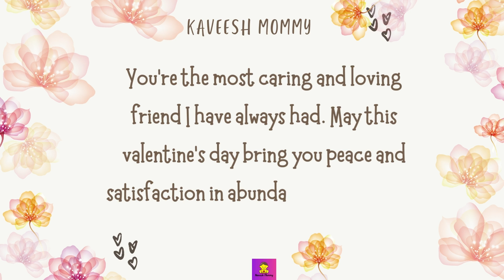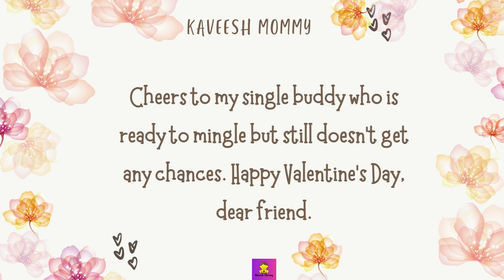Valentine’s Day wishes for Friend Best Valentine Day Messages WITH IMAGES KAVEESH MOMMY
If you are having trouble figuring out what to write in a Valentine’s Day Card for Friend?

Then let us inspire you with these Valentine Day messages for friend and Valentine’s Day wishes for friends.

Sending Valentine Day wishes for a best friend is a wonderful way to express love to your lover.

if you’re wondering, “What is the best message for Valentine’s Day?” you don’t need to panic!

We have a collected a huge list of Valentine Day quotes for friend to personalize a Valentine’s Day card and help the Valentine’s Day extra memorable day.

Wishing that dear friend, best friend or just a new friend a Happy Valentine’s Day reminds them of how much you love them and can definitely contribute to making the day special for them.